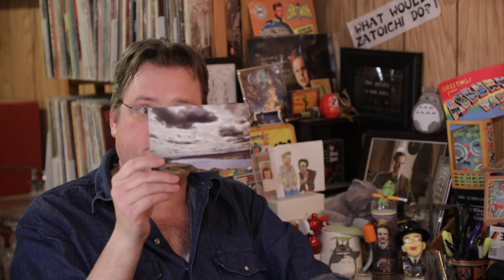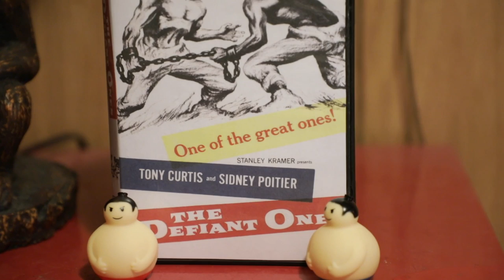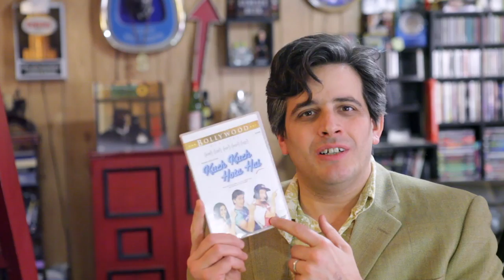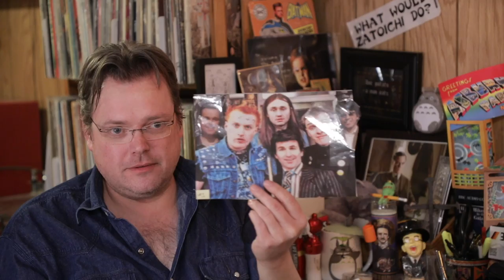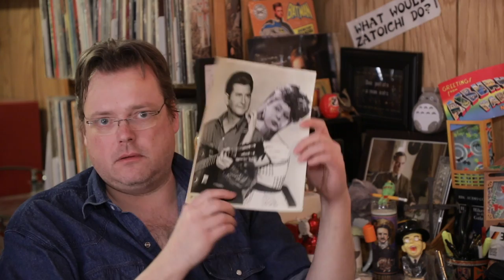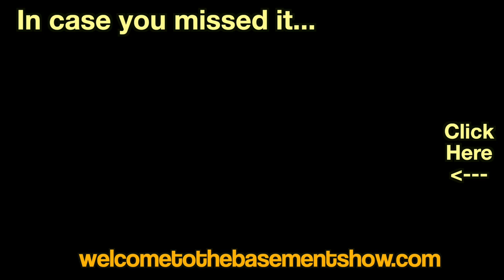The Young Ones | Unboxing | Welcome To The Basement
In which Craig admires Sydney Pollack, Matt re-imagines Don Knotts and the guys ponder “authenticity”. Plus, Defiant Ones outtakes.